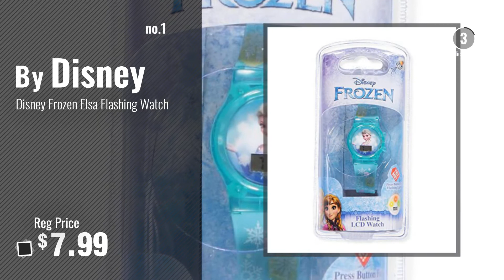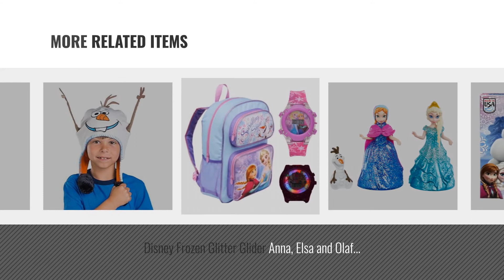Top 10 Frozen Watches For Girls [2018]: Disney Frozen Elsa Flashing Watch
Black Friday / Cyber Monday Disney Frozen Elsa Flashing Watch by Disney

Black Friday / Cyber Monday Disney Frozen Elsa and Anna Girls Digital Kids Watch - Assorted Styles by Disney

Black Friday / Cyber Monday Disney Kids' W000970 Frozen Snow Queen Watch with Pink Nylon Band by Disney

Black Friday / Cyber Monday Kids Bazaar 24 images Frozen Princess Elsa / Anna Projector Watch for kids,Best for by Kids Bazaar

Black Friday / Cyber Monday TEKIMBE Digital Projection Wristwatch Cartoon Figure Wristwatch Led Projector Watch 20 by TEKIMBE

Black Friday / Cyber Monday Disney Frozen Glitter Glider Anna, Elsa and Olaf Doll Set by Mattel